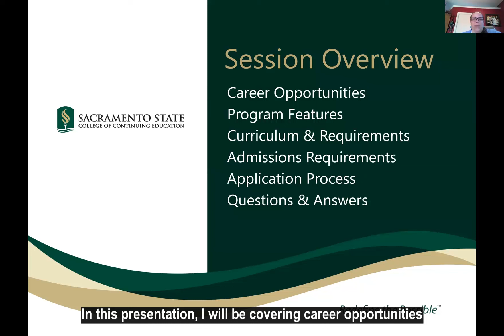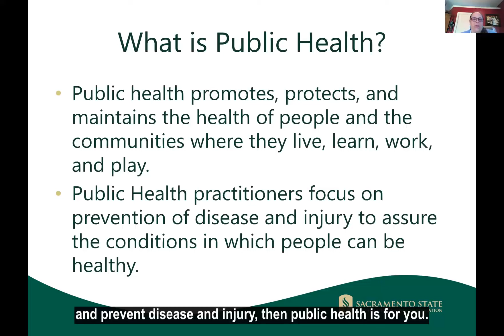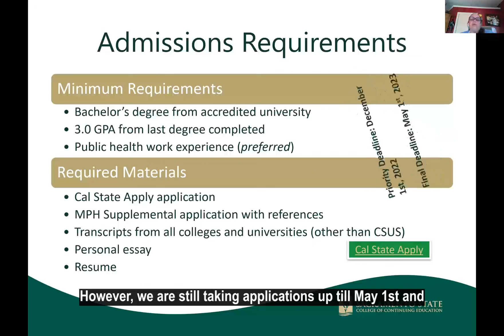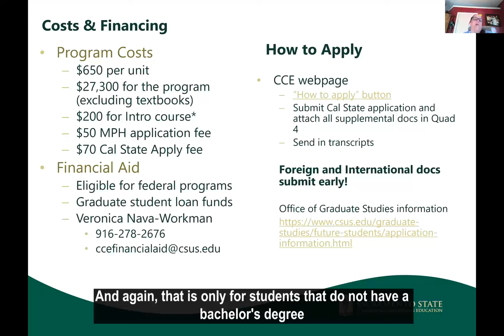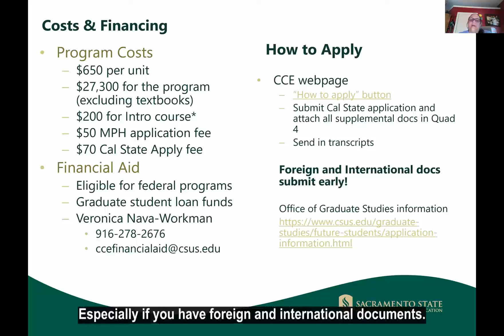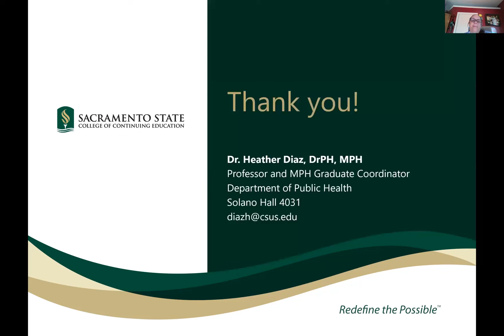Master of Public Health Program: Informational Presentation for the fall 2023 cohort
Join the College of Continuing Education presentation for the Master of Public Health Program. In this presentation, we will be covering career opportunities that students can expect when they graduate with an MPH, program features of the MPH Program, the curriculum, and requirements of the program, admission requirements, the application process, and more.